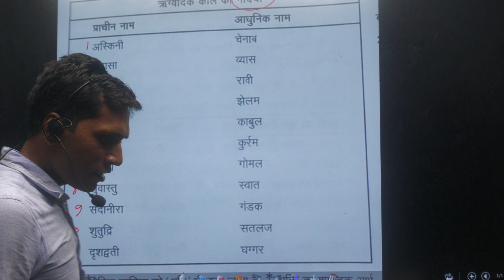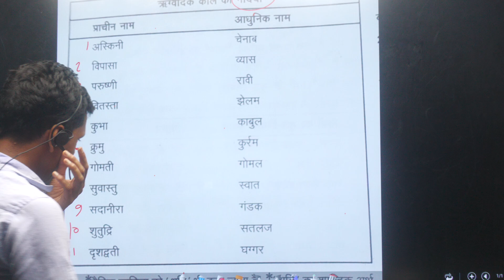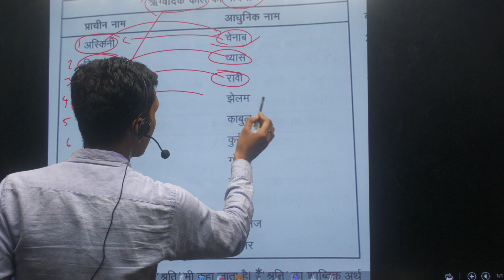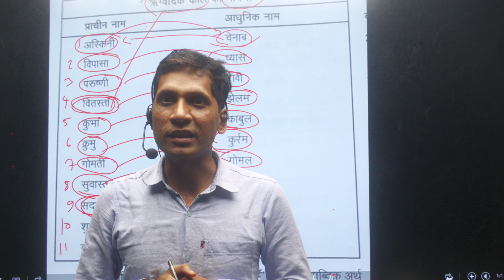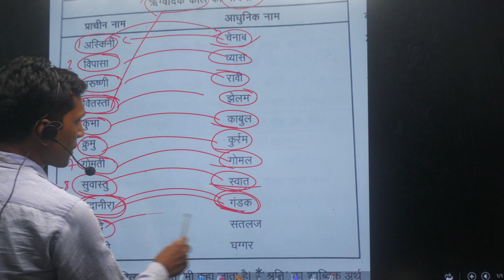Rig vedic kal 4 BY RAJIV SIR R VISION SMART CLASSES Address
BY RAJIV SIR R VISION SMART CLASSES
Address: MukhiRam High school  New Gate ki Pass,Thawe (Gopalganj)